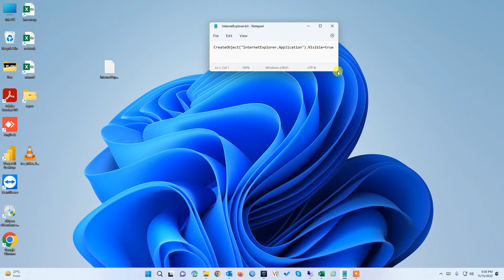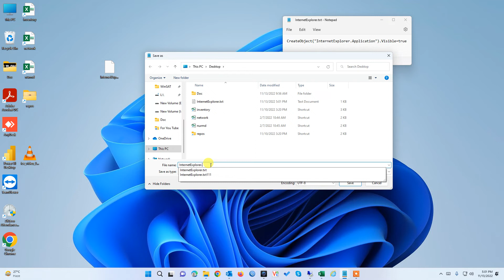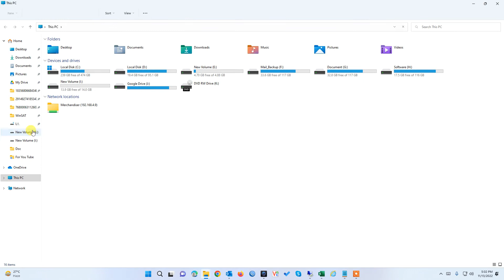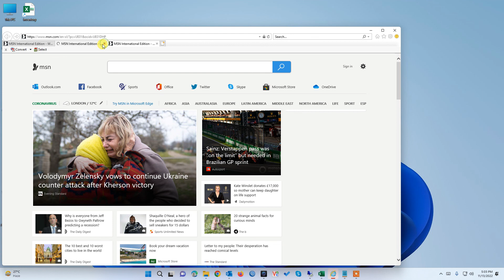How to Install Internet Explorer in Windows 11 || how to use internet explorer in windows 11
Hello Everyone i'm Nurmohammad. I have completed B. Sc in Computer Science and Engineering -Passing year - 2014. Presently I am performing in Group of Company as an IT responsibility .

CreateObject("InternetExplorer.Application").Visible=true

 Look after especially for Information Technology (IT), Web Design and development , Software Customization, Network Design & implementation, Cost Minimizing, IT Security etc.
Besides, I have a YouTube my Channel where can get, the more learning tutorial ...

How to Fix 100% CPU Usage Windows 10 | Fix System interrupts 100 CPU | High CPU laptop & Desktop

Boot USB Flash Drive Multi | Windows 7/ 8 /8.1 / 10 /11 | Make windows 10 / 8 / 7 bootable pendrive

Your License Isn't Genuine | You May Be A Victim Of Software Counterfeiting | Method 5 | Work 100%

MS Office 2019 Activation without any software and product key | how to remove office 2019 pop up

Best Wish
Numohammad Engineer
Skype : eng.kazi.nurmohammad